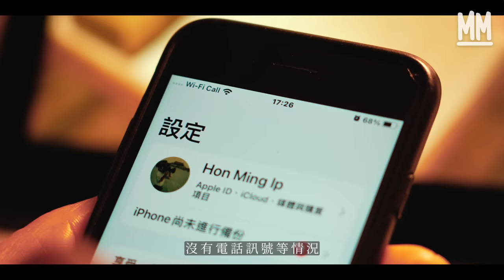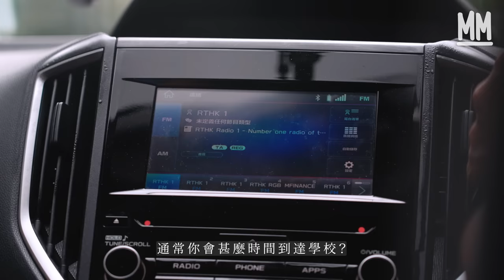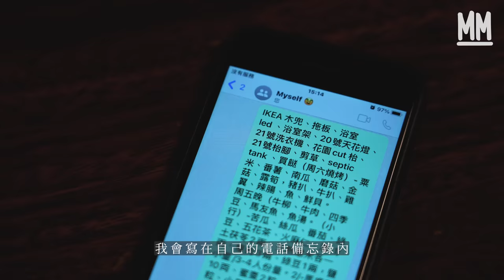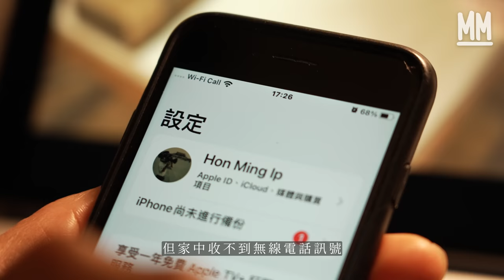MM｜搬入西貢山旮旯住100年古蹟大屋！8年期間網速僅8Mbps 親手修建化糞池 全家合力維修古蹟之家：只要你當這裡是家，你就會有心令它變好｜700萬種生活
MM 700萬種生活 // 一家六口住山旮旯西貢超過100年歷史古蹟大屋 今年年頭仍靠電話線上網、收不到電話 屋企大到有私人籃球場 全家合力維修古蹟之家：只要你當這裡是家，你就會有心令它變好

如果有一個機會，你可以住在一間有過百年歷史的大屋中，你會願意搬進去嗎？乍聽之下是很浪漫的選擇，但當你真的住進去後，要面對的可是海量的困難。

一家六口住山旮旯 阿葉做校巴司機送返學

年逾六旬的阿葉大約8年前，一家六口搬到白沙澳居住。翻開地圖找尋白沙澳，可以看到要先經過北潭涌，再一直往海下灣方向，經過大約15分鐘車程才到達。「我最初只是想當個假日農夫，豈料等了兩年都不獲分配農場，以前同學介紹下便搬進來。」由將軍澳每天往返耕田，顯然不太現實，所以他便決定搬進這個山旮旯之地居住，方便打理農田。一家六口中，大哥在德國留學、二姐則搬出市區，方便上班，細數最需要每天往返市區和白沙澳的應該是仍就讀中六的弟弟Isaac。

每天5時半，阿葉便會起床準備早餐。待Isaac起床後，便會外出取車，等他上車就送他到荔枝角上學。「當初搬進來有一個原則，任何跟學習有關的事情，我都會送他們去到。」送Isaac上學亦是阿葉每天一次外出的機會。「以前會去遊泳，但大病過後就改去買菜回家好了。」

阿葉變身裝修師 搬磚搬水泥維修古蹟

每天大清早便要送兒子上學，累嗎？或許吧。但更累的工作仍在等著他。「早陣子原本的化糞池壞了，所以要搬這些水泥和磚回去重造化糞池。」由落貨的位置到阿葉家大約有10分鐘路程，但當你推著水泥和磚地走時，這段路仿似變成1小時般漫長。「通常這些體力勞動工作，我都會找鄰居Art幫忙。」阿葉笑稱當然會支薪給他。

這邊廂看他搬建築材料，那邊廂他又在洗手間加設層架。「住在這裡最好就是可以學到不同生活技能。」住在市區的我們，很多時候都可能花錢找裝修師傅處理，然而住在這裡，找一個願意來的師傅可能比自己嘗試更難。

但最初這間過百年大宅有不少問題，例如漏水、倒塌風險等等。本身從事攝影行業的阿葉只好向熟人求救，幸好有從事三行裝修的朋友，加上另外特意找來專門維修瓦頂的師傅逐一偷師。時至今日屋內大小維修，基本上都是由阿葉負責。

冇電話8MB上網 屋企大到有籃球場

如果說對已經退休的阿葉來說，這種執修房屋、整理花園的生活，當然過得休閒。但是對他的子女來說，就要花上很多時間來重新適應。「任何下午5時15分後的活動，我都參與不了。同學們想逛街、溫習都沒我份。」搬進來仍就讀中五的Sophie，每天都要趕在下午6時半前回到西貢，趕搭最後一班小巴。

而且當她回到白沙澳後，她就幾乎跟世界斷絕聯繫—因為那兒是收不到無線電話，今年年初前仍使用電話線上網。困在白沙澳的他們又會有甚麼活動？「打籃球。」Isaac滿面喜悅地說。疫情時因為封城關係，阿葉便買了一個籃球框回家。住在市區的我們，何曾想像過走出屋門便是自家籃球場。

在市區或者可以有多姿多彩的活動，屋企更多是一個回去睡覺的地方。但當住進一個山旮旯的地方，他們一家六口能依靠的就只有彼此。「最深刻的是我們全家對著日曆，查天氣，看哪日子可以全家一起執修屋頂。」Sophie憶述中五時全家幫忙維修瓦頂的情況。或者在很多人眼中這種生活都是很難適應，「只要你當這裡是家，你就會有心令它變好。」當你對這個地方有足夠愛意的話，大抵這些困難都不足掛齒。

策劃：麥景朗
攝影：張志孟 歐嘉鴻 蔡政峰
剪接：歐嘉鴻
監製：甄俊宇